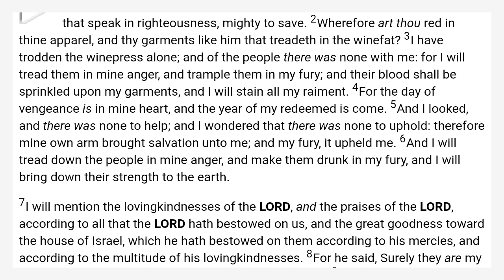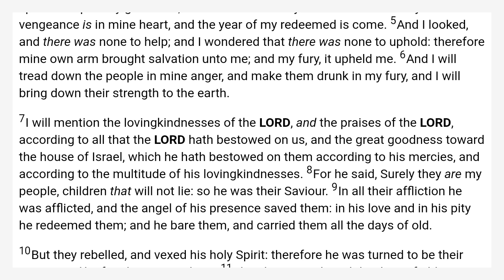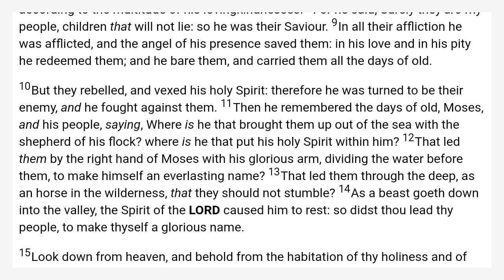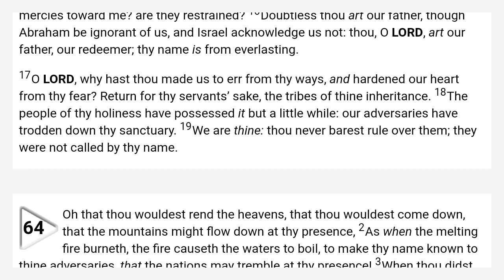Isaiah 63 King James Bible